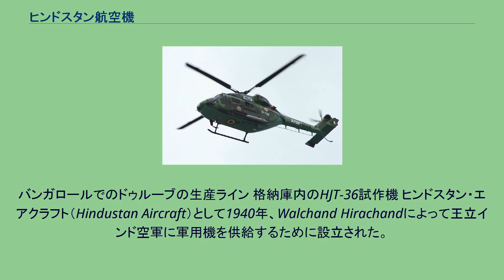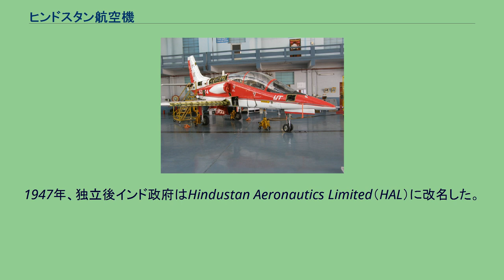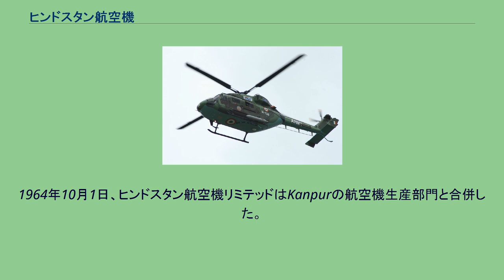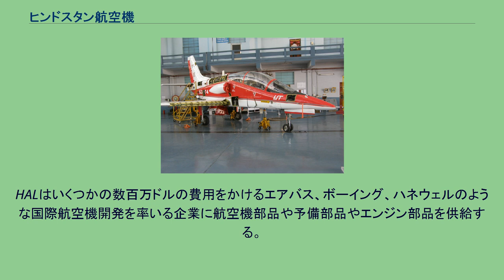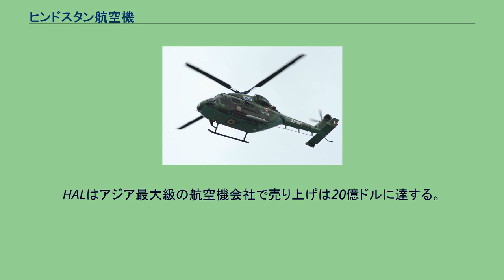ヒンドスタン航空機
ヒンドスタン航空機（Hindustan Aeronautics Limited - HAL）はインドのバンガロールを拠点とするアジア最大規模の航空機製造会社である。
軍用機の開発、生産、空港の運用に供する航法、通信システムの供給を行い空港の運営も行う。
HALは南アジアにおいて初めて軍用機の製造を行った。
徐々に力をつけ、現在ではジェットエンジンやヘリコプターの組み立ても行う。
ナジク、コロワ、カンプー、ハイドラバード等にも拠点がある。
ドイツの航空機技術者であるクルト・タンクを招聘してインド初のHF-24戦闘爆撃機を開発した。
HALはエアバスやスホーイ設計局やイスラエル・エアロスペース・インダストリーズやミコヤンやBAE、ダッソー、ドルニエ、インド宇宙研究機関等と長年にわたるつながりがある。
バンガロールでのドゥルーブの生産ライン 格納庫内のHJT-36試作機 ヒンドスタン・エアクラフト（Hindustan Aircraft）として1940年、Walchand Hirachandによって王立インド空軍に軍用機を供給するために設立された。
1941年4月、1/3の株をインド政府が買い取った。
戦略上必要だったと信じられたからである。
インド政府による決定は第二次世界大戦中に日本に対抗する為にイギリスの軍用品の生産を増やす動機となった。
1942年、4月2日に政府は国有化すると発表しWalchand Hirachand と関係者の所有する株式は放出された。
1943年、バンガロールの工場はアメリカ陸軍航空隊に接収されたがヒンドスタン航空機の運営はまだ使用されていた。
工場は速やかに拡張されPBYカタリナをはじめあらゆる種類の航空機の主要な分解整備を引き受ける拠点となった。
2年後、工場はインドに返還され、東洋において最大級の分解整備と修理の拠点となった。
1947年、独立後インド政府はHindustan Aeronautics Limited（HAL）に改名した。
1957年、同社はバンガロールの新工場でブリストル・シドレー オーフュースジェットエンジンのライセンス生産を始めた。
1964年10月1日、ヒンドスタン航空機リミテッドはKanpurの航空機生産部門と合併した。
HALは新型のジェット戦闘機の開発能力を持たなかったのでインド空軍の機体の近代化を行った。
1980年代にテジャスやドゥルーブのような独自開発の航空機を生産する為にHALの運営は急速に拡大した。
HALは改修で20年以上延命したMiG-21 Bisonとして知られる先進的なMiG-21を開発した。
HALはいくつかの数百万ドルの費用をかけるエアバス、ボーイング、ハネウェルのような国際航空機開発を率いる企業に航空機部品や予備部品やエンジン部品を供給する。
HALはアジア最大級の航空機会社で売り上げは20億ドルに達する。
インド初の国産戦闘機であるHF-24 マルート HAL テジャス インド陸軍のHAL ドゥルーブ HAL キラン